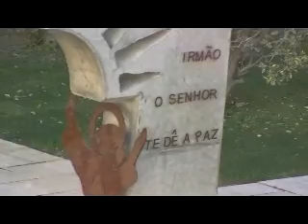Irmã Água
Claustro do Seminário da Luz - Lisboa